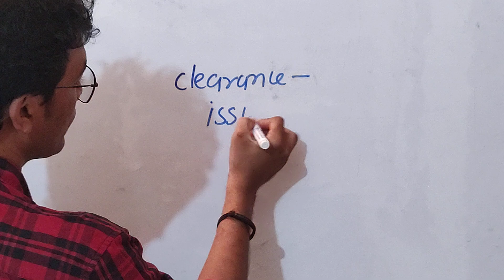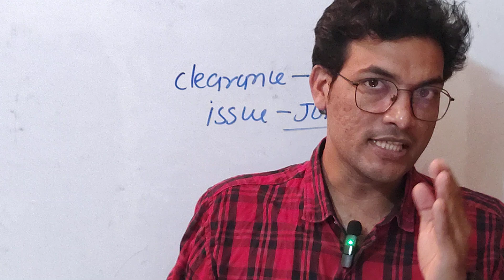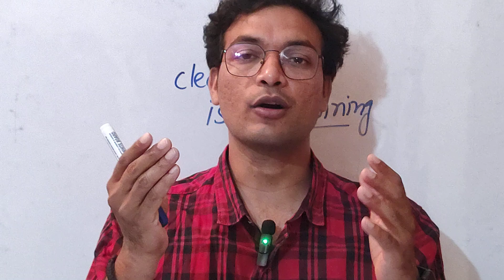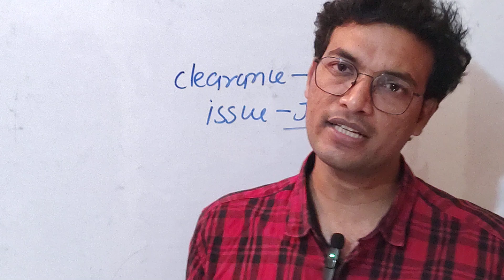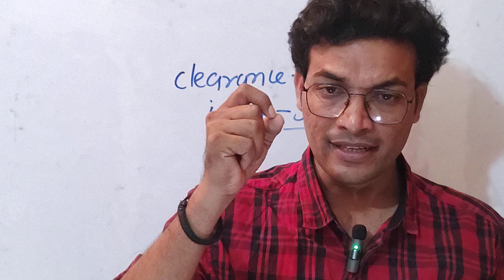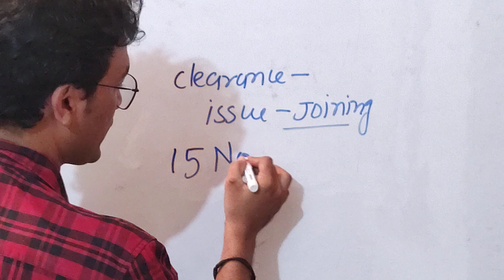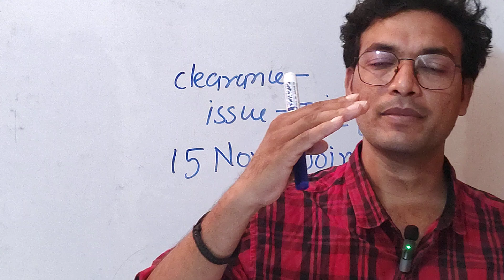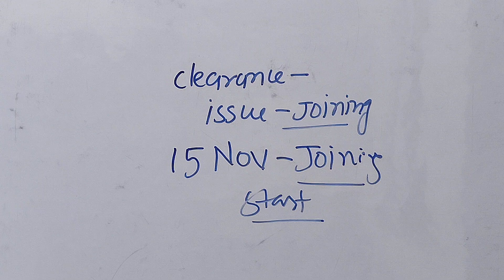CHANDIGARH!! TGT !! PGT !! NTT !! SPECIAL EDUCATOR!! JBT UPDATE!! DETAIL BY SHISHIR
PAPER 2 SCIENCE NOTES - 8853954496